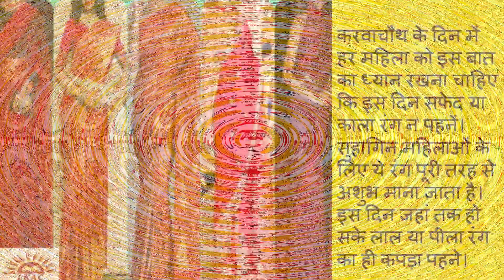करवा चौथ पर जरूर करें लाल किताब के ये उपाय|Lal Kitab Remedies-Karwa Chauth|Astrologer Vikas Malhotra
करवा चौथ का त्योहार कार्तिक मास की चतुर्थी को मनाया जाता है । इस साल यह त्योहार 17 अक्टूबर को है। इस बार करवा चौथ का महत्व इसलिए और बढ़ रहा है क्योंकि इस साल करवा चौथ पर एक विशेष संयोग बन रहा है। यह संयोग 70 साल बाद बन रहा है। इस बार चतुर्थी तिथि 17 अक्टूबर को सुबह छह बज कर अड़तालिस मिनट पर चतुर्थी तिथि लग रही है। अगले दिन चतुर्थी तिथि सुबह सात बजकर उनतीस मिनट तक रहेगी।

इस वीडियो में मैं आपसे लाल किताब के कुछ उपाय शेयर कर रहा हूँ जो आप करवा चौथ पर मनोवांछित फल पाने के लिए कर सकते हैं.

For specific consultation you can book appointment and lalkitabastro.com or lalkitabastrocentre.com